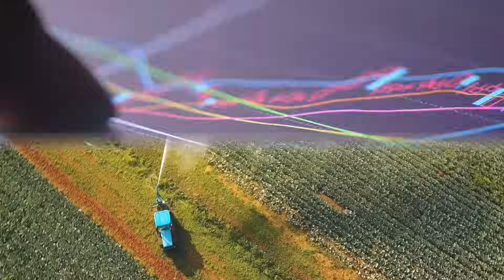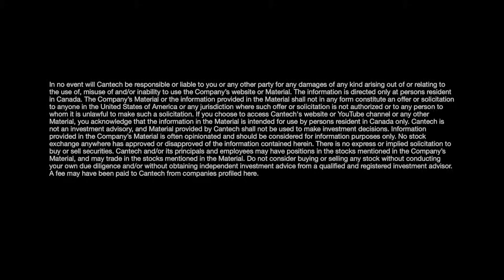HEALWELL AI CEO Dr. Alex Dobranowski interview at Cantech 24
Let's get away from the country being a "break-fix model" when it comes to healthcare.

That's where HEALWELL AI CEO Dr. Alex Dobranowski thinks his upstart tech company can offer the healthcare system, offering instead a model based on prevention.

Dobranowski sat down with Amber Mac for an interview at Cantech 24 in Toronto October 9. The CEO explained what kind of the progress the company made in 2024 and how it is having an immediate affect on patient outcomes in Canada.

"I'm really proud of what we have been able to do over the past twelve months," Dobranowski said. "Our technology now is in production at scale, and what I mean by that is we have nearly a thousand physicians who use the technology. We have been able to screen millions of patient records and identify patients at high risk of conditions. There are thousands of patients we have helped identify, and that's really moving the needle forward on preventative care."